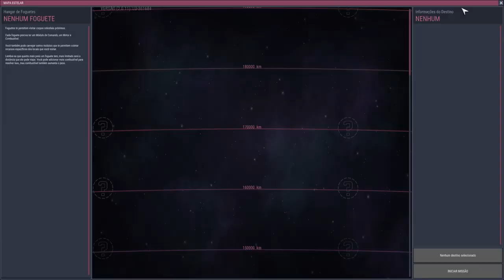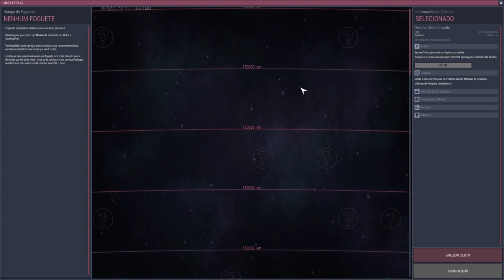Desafio Oasisse - Vulcões + Canais de Magma (sem gelo) EP16